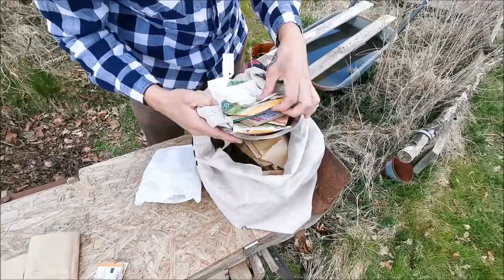Los Raus 🌞 Gemüse Vielfalt zum Pflanzen 🌱 | Aussaaten April | 🎬 Folge 186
Heute und in dieser Folge eine Auswahl von Gemüse, die Ihr im April in die Erde stecken könnt, natürlich vom Saatkorn an:) Da ist jede Menge Vielfalt im Angebot! Außerdem viele Tipps, Anregungen, Blickwinkel...wieder eine Folge mit Mehrwert für euch. Auf ins Gartenjahr 🌞 !

Euer Lars_()_

▬▬▬▬▬ Social Media ▬▬▬▬▬